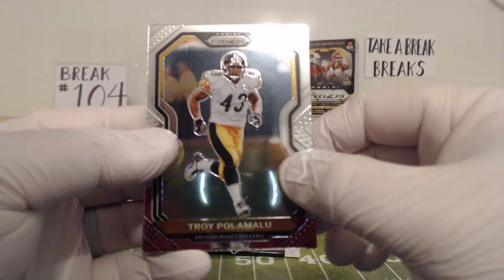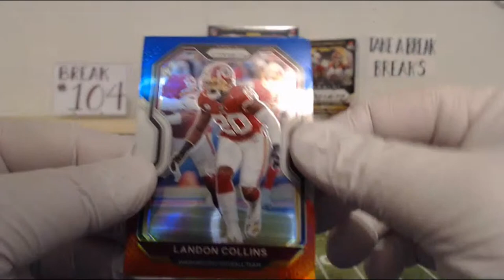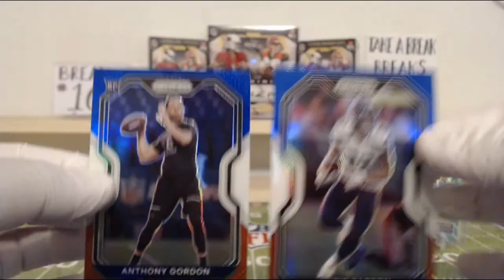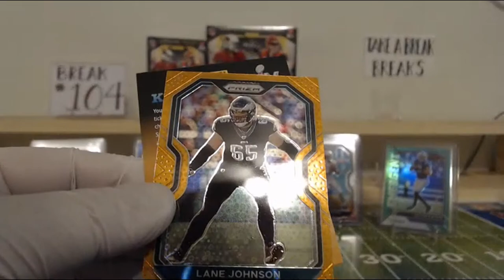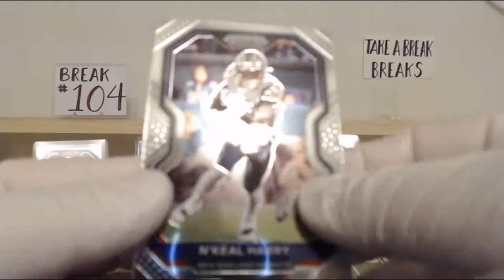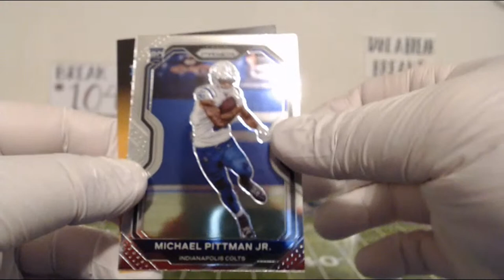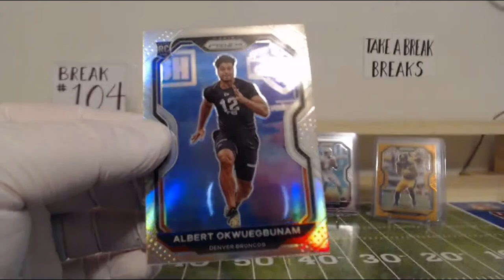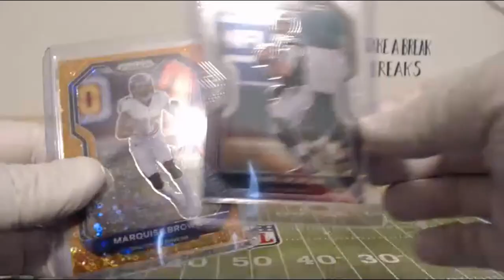Break #104 Prizm Mega x1 Blaster x2 Cello x3